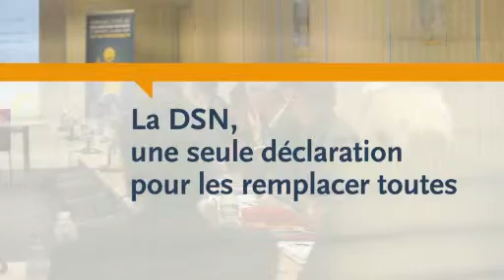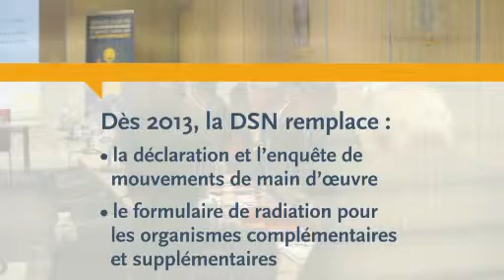La DSN, un progrès pour tous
Éric Hayat, président du GIP-MDS / net-entreprises.fr